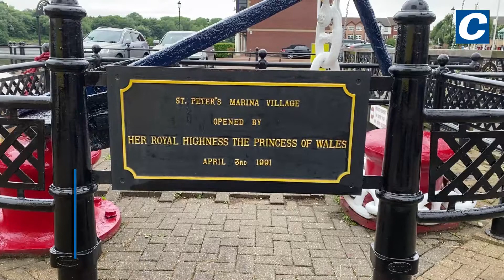St Peter's Marina - A Newcastle hidden gem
Situated just around the corner from the River Tyne's famous bridges and opened by Princess Diana in 1991, St Peter's Basin was once the site of Hawthorn Leslie's factory, which supplied boilers and engines for ships.
We spoke to people at the marina to hear what it's like to live and work from a boat on the Tyne.